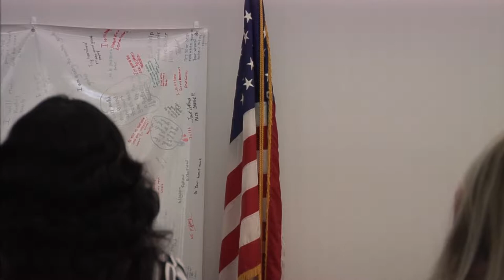Board Meeting 07-23-18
MCPSS Board Meeting